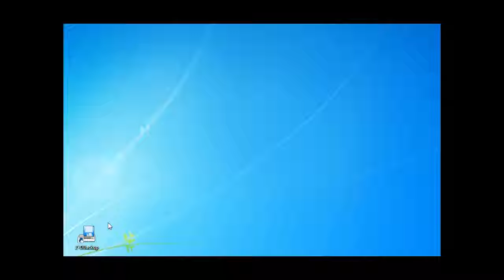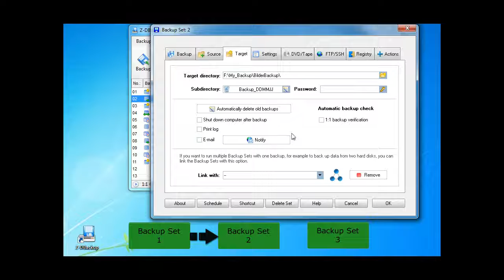Linking multiple Backup Sets - Z-DBackup English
Backup Sets can be linked in Z-DBackup allowing you to execute several Backup Sets one after another with one action.